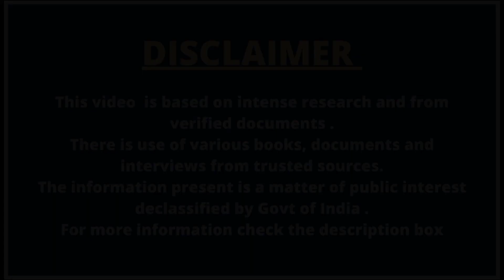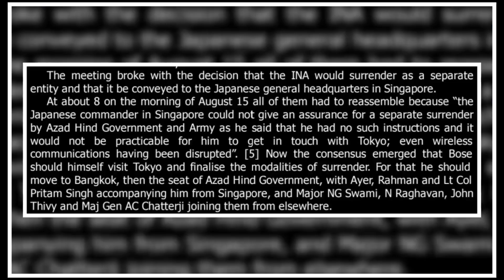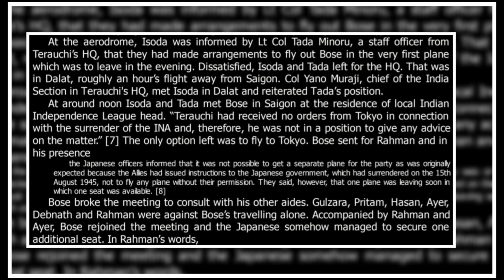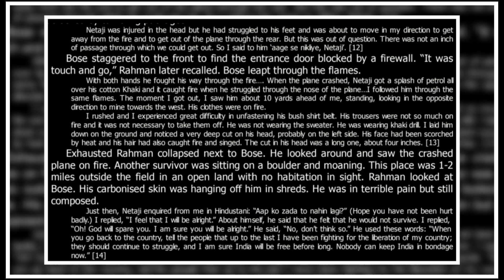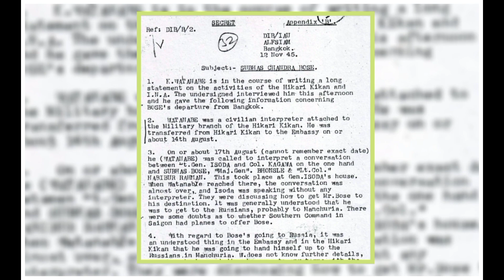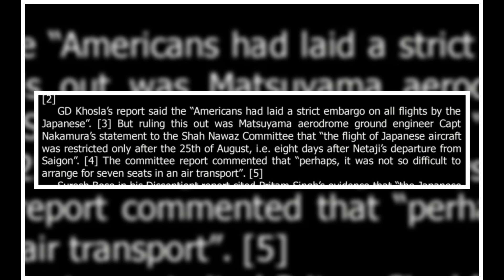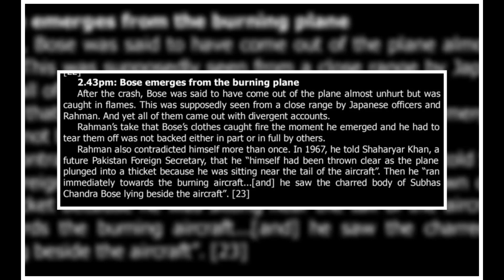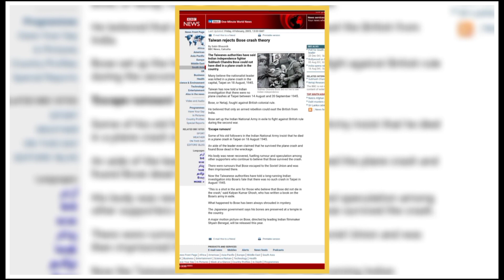Netaji's Mysterious Death | Part 1:- Destroying Netaji's plane crash theory forever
This awesome series will educate you with the really what happened to the real hero of Independence (Netaji).
Hope you will love the series
Thankyou
Video Credit of Shree Shubhas Chandra Bose :- Get Bengal
Special Thanks to Shree @AnujDharReal
Other Youtuber Tagged